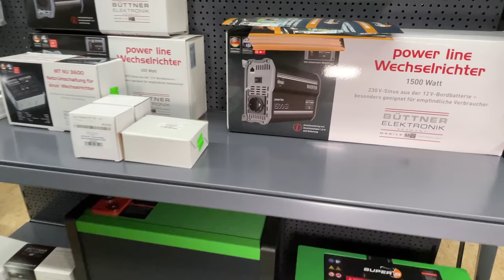MiKa Caravan | Lithium oder AGM | ist Lithium wirklich teuer und AGM billig ?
Warum der Lithium Akku der Akku der Zukunft für Wohnmobile ist. Lithium muss nicht teuer sein, jeder findet hier die richtige Lösung für seinen Anspruch.
Lithium im Wohnmobil für sorgloses Camping.

MiKa Caravan
Heininger Str. 24
91550 Dinkelsbühl